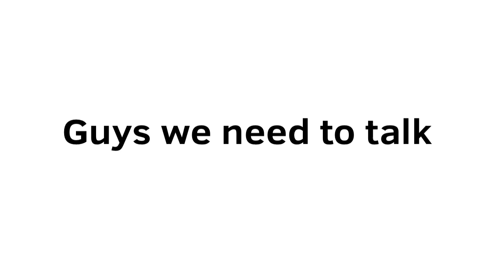PSA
Yes, I know there is some ACTUAL ANIMATION in different Gacha life videos. Those I’m iffy about but this is mainly about the constant horrible stories and barely moving animation that gets 1.2k likes for no reason

We need to rise up again. Any users who start drama in the comments will get it deleted and depending on how bad, you’ll get blocked.